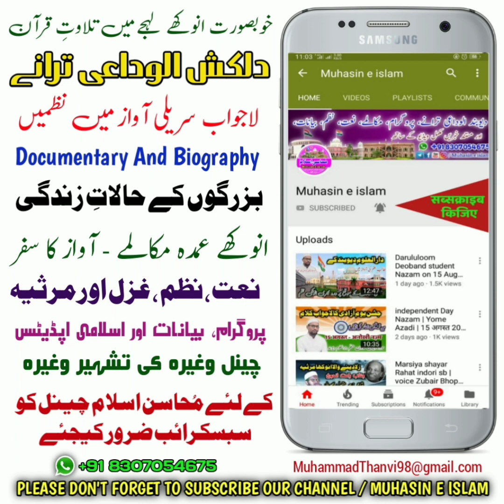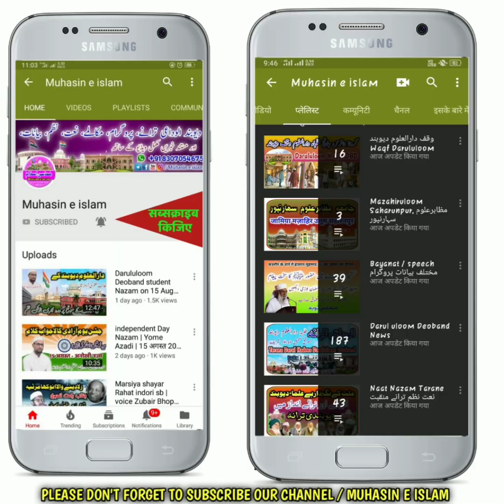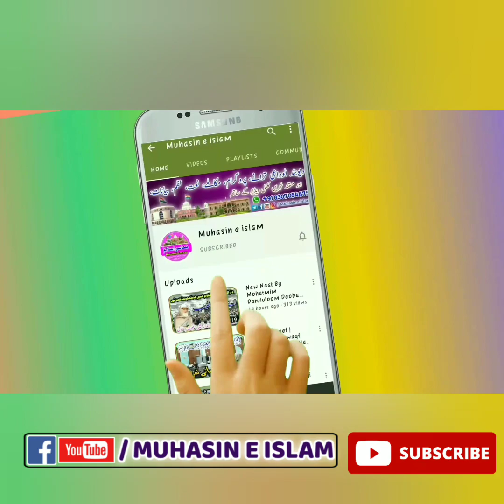Kon the Maulana salim Qasmi | Biography salim Qasmi | کون تھے مولانا سالم قاسمی وقف دارالعلوم دیوبند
Whatsapp contact
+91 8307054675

purpose only.

📲 WhatsApp contact
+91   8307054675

🎬 Video Editor:- Muhammad sahab
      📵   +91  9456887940